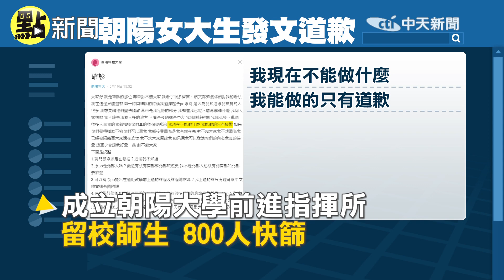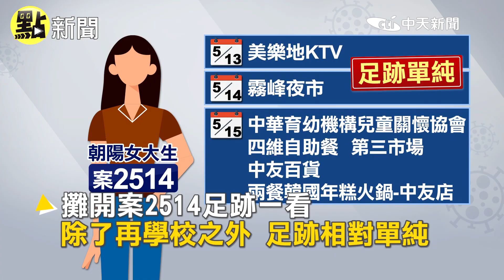【點新聞】朝陽染疫女大生20人夜唱 2人確診